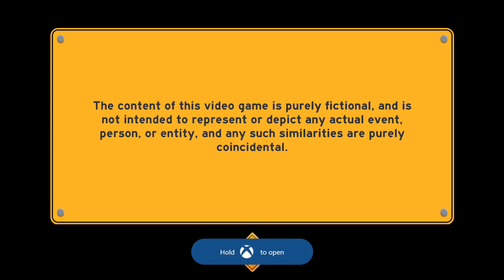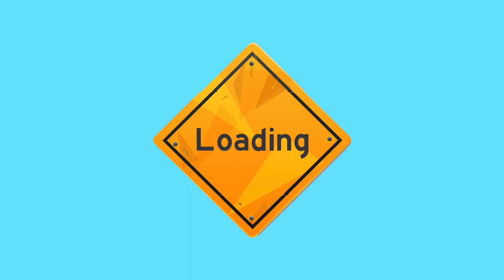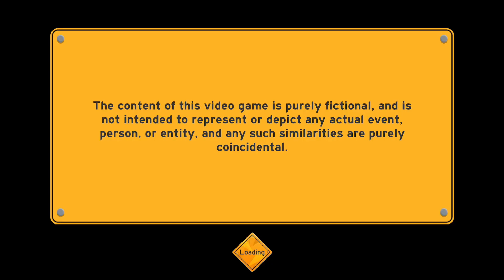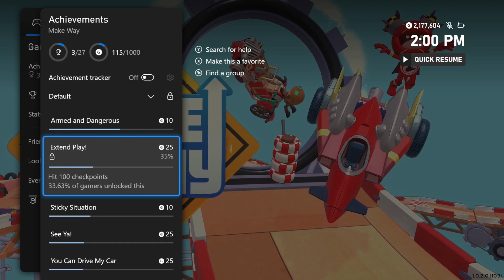Make Way - Gameplay on Xbox Series X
Make Way

Publisher: Secret Mode
Developer: Ice Beam
Release Date: December 4th, 2023
Price: $14.99